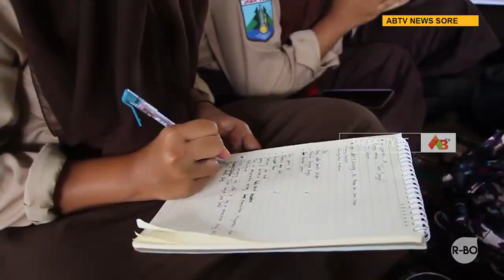MALANG - Gebyar Seni Kreasi Budaya P5, Tanamkan Nilai-Nilai Pancasila Bagi Siswa SMPN 1 Donomulyo